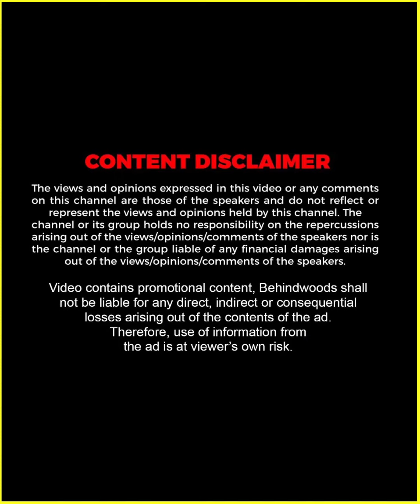"എൻ്റെ മകളെപ്പോലെ ആണ്, പക്ഷെ അമ്മയെ പോലെ സ്നേഹിക്കാൻ എനിക്കാവില്ല !!" 🥰😘